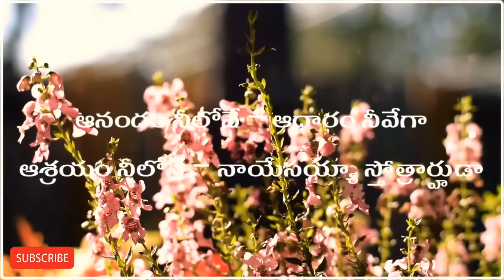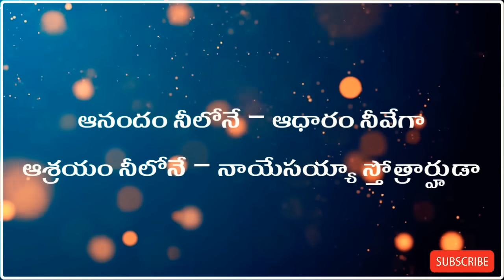Anandham neelone// Hosanna ministries new album 2020//telugu christian songs//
ఆనందం నీలోనే – ఆధారం నీవేగా
ఆశ్రయం నీలోనే – నాయేసయ్యా ​స్తోత్రార్హుడా /2/
అర్హతే లేనినన్ను ప్రేమించినావు
జీవింతునిలలో నీకోసమే సాక్షార్థమై /ఆనందం/

1. పదేపదే నిన్నే చేరగా – ప్రతిక్షణం నీవే ధ్యాసగా /2/
కలవరాల కోటలో – కన్నీటి బాటలో /2/
కాపాడే కవచముగా – నన్ను ఆదరించిన
దివ్య క్షేత్రమా – స్తోత్ర గీతమా /ఆనందం/

2. నిరంతరం నీవే వెలుగుని – నిత్యమైన స్వాస్థ్యం నీదని /2/
నీసన్నిధి వీడక – సన్నుతించి పాడనా /2/
నీకొరకే ధ్వజమెత్తి నిన్ను ప్రకటించనా
సత్య వాక్యమే – జీవ వాక్యమే /ఆనందం/

3. సర్వ సత్యమేనా మార్గమై – సంఘ క్షేమమేనా ప్రాణమై /2/
లోకమహిమ చూడక – నీజాడను వీడక /2/
నీతోనే నిలవాలి – నిత్య సీయోనులో
నీదర్శనం నా ఆశయం /ఆనందం

Anandhamneelone/ Hosanna new album 2020/Telugu christian/ Christian video / latest christian
2018/ christian devotional songs 2020/ Gospel
music (Musical Genre)/APchristian hits/ new
telugu christian songs / telugu christian songs
2013/ new telugu latest christian songs/ new
telugu christian albums 2020 / telugu christian
devotional songs 2016/ 2018 song/ telugu jesus
worship songs 2018 / new telugu christian songs20182018/ldtest telugu christian songs 2018/telugu
christian songs new hits/ telugu christian songs
Latest/ 2018 telugu christian songs /latest telugu
christian songs 2018 latest telugu christian songs
2018/new2019/Telugu Christian/Jesus telugu/
2018/ telugu jesus worship song 2018/ telugu
worship songs 2018/ christian songs new l new
2018 christian songs / new telugu christian album Christian hits/ new telugu christian songs/ telugu
4k full hd christidn song/seeyonu patalu / aradhana
sthuthi aradhana/nee krupa leni / andhrakraisthava
keerthanalu
Telugu Jesus Songs.Latest Telugu.KY Ratnam
songs,Telugu Songs Lyrics,Telugu Christian
Devotional Songs,Telugu Christian Wedding
Songs,Telugu Christian Marriage Songs,Telugu
Christian Melodious Songs.tosanna SongsTracks,Vijay Prasad Reddy Songs Tracks, Telugu
Christian Goodfriday Songs,Good Friday Songs
telugu, Telugu Christian Old Songs,Telugu christian
Golden Hits,Andhrd Christian Songs.calvary
Songs,Sagar Anna Songs.Sagar Anna Tracks,BOUI
Songs,Jayashali Songs,John Wesley Songs, Telugu
Christian Songs.Zion Telugu Songs, Telugu Christian
Folk Songs,Telugu Christian Worship SongsJayapaul
Songs.bro anil Kumdr songs, Telugu Christian SongsS
MP3 Downlodd Free,
nenunu Naa inti varunu/ latest telugu christian
song Prabhu sannidhi loo / heart touching telugu
christian song 2016 /Vincent Joel // Philip Sharon /
Sharon sisters/ new telugu christian songs/ telugu
christian songs 2016/latest telugu christian songsl
Chirakala Sneham || JK Christopher|| 2017/telugu
christian songs 2016 new hits /telugu christian songs
latest/2016 telugu christmas songs/ latest telugu
christian songs 2016/ Latest Good Friday songs 2017
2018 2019 Latest Easter songs New Sharon sisters songs Jk Christopher Latest songs Telugu Christian
songs New Latest New Telugu Christian Song telugu
christian songs, telugu lyrics,telugu songs.feel
good songs.lyrics.yesu patalu,jesus songs.christmas
songs.jesus love.populdr christidn songs.popular
telugu songs,famous christian songslyrics
studio,jesus, Latest Christian Songs 2018, calvary
temple songs/hosanna ministries songs/ john wesly
songs/Telugu Songs/telugu new songs/telugu mp3/
telugu old songs/ christmas songs/god songs, jesus
songs.music gospel, Ramya Behar